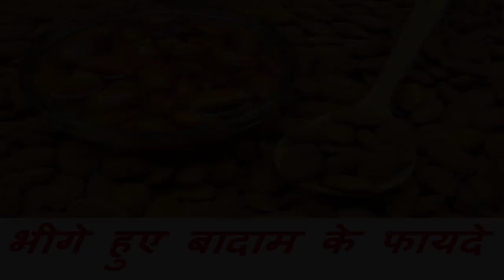सुबह खाली पेट बादाम भिगोकर खाने के ये फायदे नहीं जानते होंगे आप || Benefits of soaking almonds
Click to now, thank you so much!!! 👇👇👇
सुबह खाली पेट बादाम भिगोकर खाने के ये फायदे नहीं जानते होंगे आप

Benefits of Benefits of soaking

In the morning you will not know these benefits of soaking the
empty stomach almonds